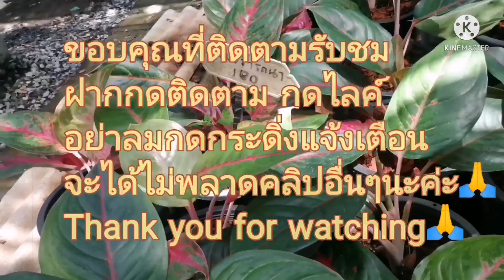ต้นไม้​มงคล​ ตลาด​ต้นไม้​ซอ​ยวัด​พระ​เงิน​ ร้าน​บิ๊ก​นก​กา​เด้น​ อโก​ลนี​มา​แดงชมพู​&สับปะรด​สี​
อโก​ลนี​มา​แดง-ชมพู​ &​สับปะรด​สี​สวยๆ ไม้​ใบ​สีสวยๆ ต้นไม้​มงคล​ ที่ร้านบิ๊ก​นก​กา​เด้น​ ตลาด​ต้นไม้​วัด​พระ​เงิน​ ซอย6 อ.บางใหญ่​ จ.นนทบุรี

ช่องยา​ยโส​อีสาน​ออนทัวร์​พาเที่ยว​ชมตลาดต้นไม้  ตลาด​ไม้​มงคล​ ต้นไม้มงคล ตลาด​บอน​สี​ บอล​ด่าง ตลาดต้นไม้สะสม​ไม้กระแส ราคาไม่แพง  ตลาดต้นไม้-ขายส่ง ร้านขายอุปกรณ์​ปลูก​ต้นไม้​และอุปกรณ์​ทำสวน
ตลาด​ต้นไม้​
ต้นไม้​มงคล​
อ​โกล​นีมา​
ต้นไม้มงคล​ พันธุ์​ต่าง​ๆ​
เสน่ห์​จันทร์​ดำ
เสน่ห์​จันทน์​โกเมน
คล้า พันธุ์​ต่าง​ๆ​
#​พลู​แอ๊ปเปิ้ล
พลู​หินอ่อน​
#​อ​โกล​นีมา​ พันธุ์​ต่าง​ๆ​
อโก​ลนีมา​​ รวยล้นฟ้า
อ​โกล​นีมา​ อัญมณี​3​สี
อ​โกล​นีมา​ ทรัพย์​เจ้าสัว
อโก​นีมา​ ช้าง​แดง
อโก​นีมา​ รับเงิน​รับ​ทอง
พลู​ด่าง
แก้ว​กาญจนา​ เพชร​ราชา
แก้ว​กาญจนา​ เงิน เงิน เงิน
แก้ว​กาญจนา​ เสริมบารมี​
ไม้มงคลพันธุ์​ต่าง​ๆ
โก​สน​พันธุ์​ต่าง​ๆ
คล้าพันธุ์​ต่าง​ๆ
#​ยางอินเดีย​ดำ
สับปะรดสีพันธุ์​ต่าง​ๆ
กระบองเพชร​ พันธุ์​ต่าง​ๆ
แคคตัส พันธุ์​ต่าง​ๆ
ว่าน​เสน่ห์​จันทร์
เสน่ห์​จันทร์​ พันธุ์​ต่าง​ๆ
#​เสน่ห์​จันทร์​แดง
เงินให​ลมา​ด่าง
เงิน​ให​ลมา​ด่าง​ขาว​
พิ้งค์​สปอร์ต,
#​ต้นไม้ฟอกอากาศ
ไม้ปลูก​ในห้องนอน
ยายโส​อีสาน​ออนทัวร์​
THAI​ GARDEN​    DECORATION​ BY​ PASO​